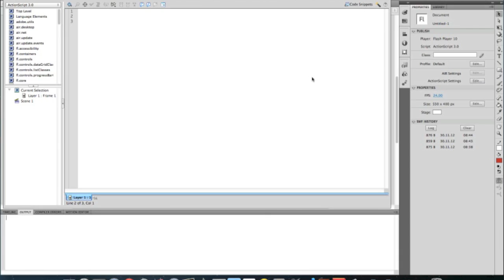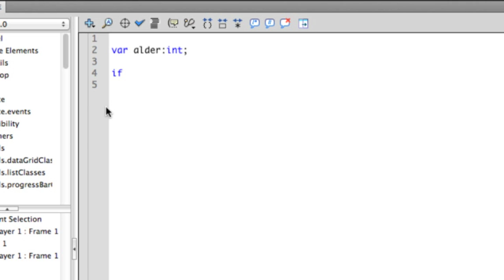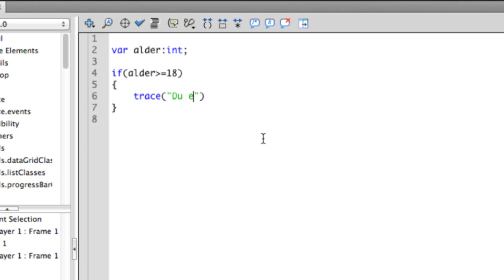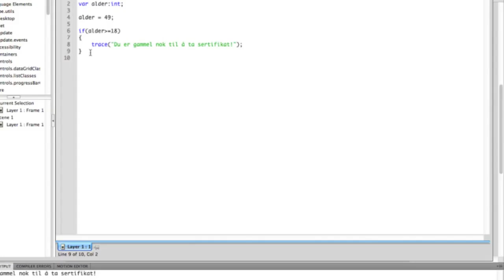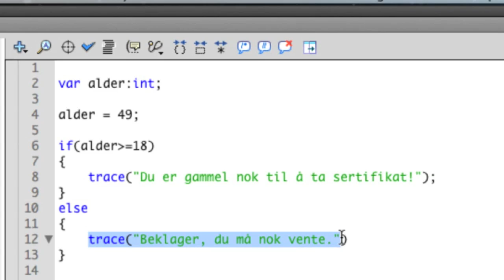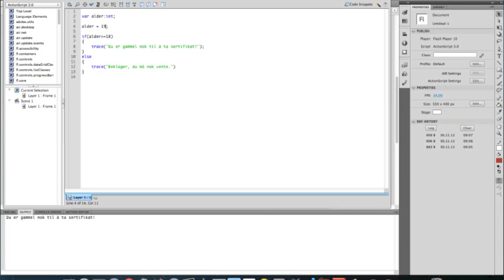IT2 Programmering If tester 1